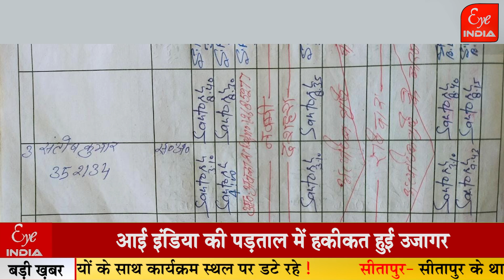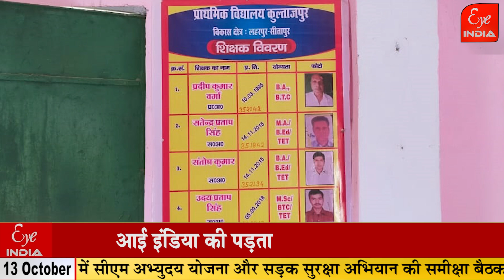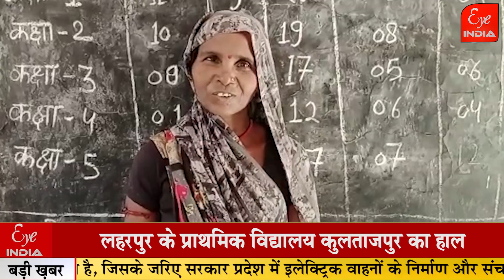यहाँ तो रजिस्टर पर उपस्थिति दिखाकर गायब हो जाते हैं शिक्षक